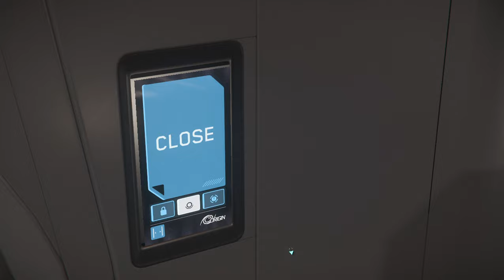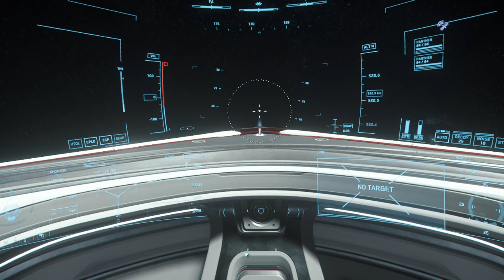Star Citizen 2024 living inside a 400i